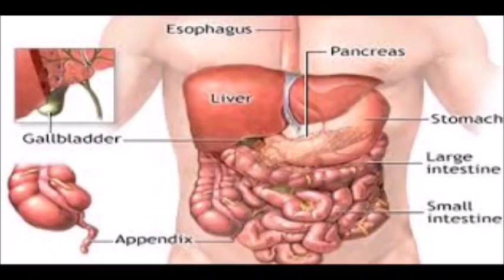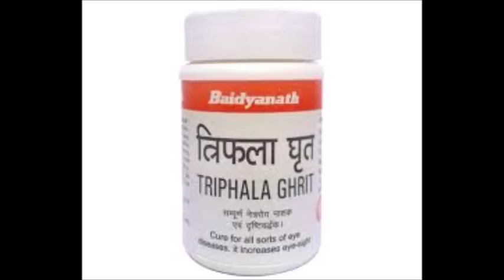How To Get Rid of Stomach Pain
How to Get rid of Stomach ache Fast at Home | 2 Ways to Get Rid of Stomach ache

Keep away from sleek and fiery sustenances. Heartburn is as often as possible brought on by devouring hard-to-process sustenances which bother torment and increment corrosive creation. One of the least demanding approaches to check heartburn, then, is making sense of which sustenances trigger dyspeptic manifestations and killing them from your eating routine.

• Instead, settle on flat sustenances, for example, cereal, juices, toast, fruit purée, saltines, and rice. These things are anything but difficult to process and in this way won't put undue weight on your stomach related framework.

We will very glad to help you as per our experiences and studies